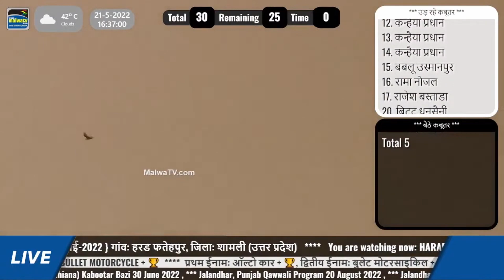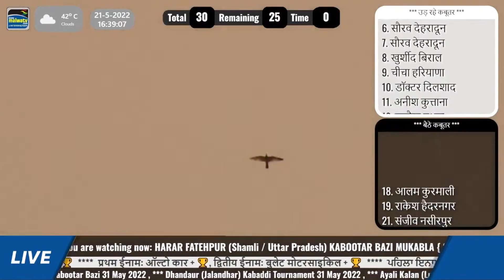ਇਹਨਾਂ ਨੂੰ ਕੀ ਖਵਾਤਾ-ਮੀਹ ਤੇ ਗੜੇ ਪੈਣ ਤੇ ਵੀ ਨਹੀ ਬੈਠ ਦੇ ( ਧੱਕ ਪਾਤੀ ) HARYANA BAZI